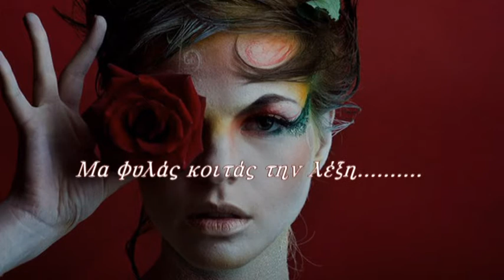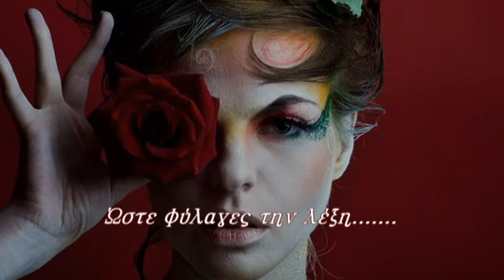ΜΙΑ ΛΕΞΗ - Μανώλης Γιανναδάκης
ΜΙΑ ΛΕΞΗ
στίχοι: Μανώλης Γιανναδάκης
video editor: Renata Velcher

Είπες μου χρωστάς μια λέξη.
που ποτέ δεν μού 'χεις πει.
σε περίμενα να φέξει.
μην τυχόν την θυμηθείς.
Μάταια ανάμενα μια λέξη.
κι εσύ τίποτα να πεις.
κατεβάζεις ό,τι βρέξει.
μα γιατί να αγχωθείς;.
Μα φυλάς κοιτάς την λέξη.
σαν μια βλέψη ή σαν τι;
τσιμουδιά σφαλά η πλέξη.
αντοχής ή ενοχής;.
Ώστε φύλαγες την λέξη.
ορίστε. θέλω να την πεις.
αν είν' αυτή πού 'χες διαλέξει.
ή είν' εφεύρημα στιγμής.
Ασφαλώς θέλω την λέξη.
φυσικά να μου την πεις.
στην αλήθεια αν έχεις μπλέξει.
ή το ψέμμα προωθείς. ΜΓ